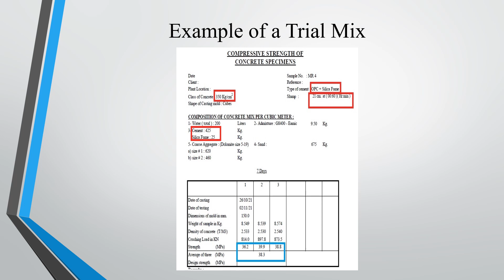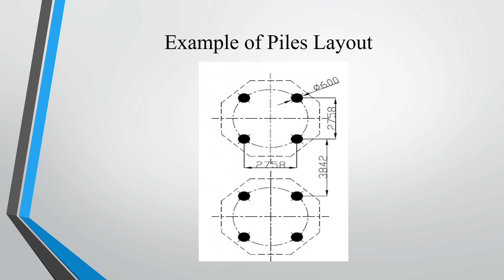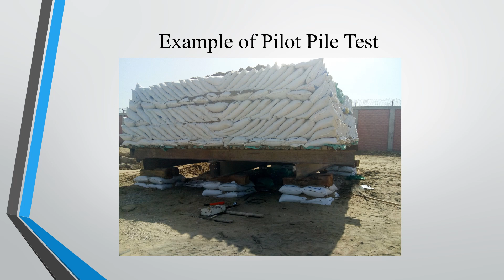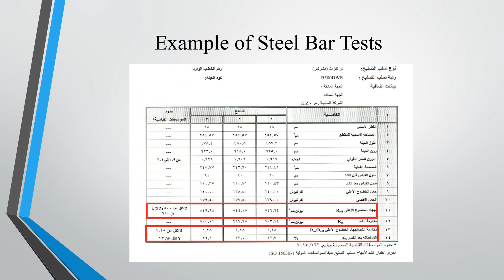The Execution of Bored Piles (1)